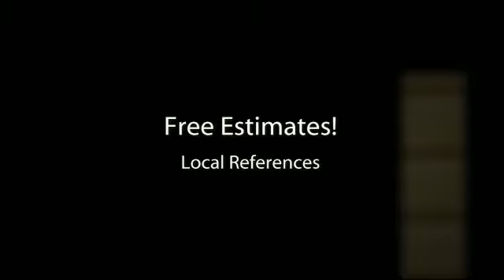North Seattle House Painting | 98107 | Estimate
Need your house painted?  Does your house need a make over?

We can help.  We specialize in professional interior and exterior
house painting in the North Seattle area.

If you are having trouble with picking paint and stain color combinations
we do color consultation.

Whether you have very high ceilings, elaborate architectural trim,
siding or interior wall issues - we have all the equipment and experience
to accomplish your painting needs.

We are a licensed, bonded and insured painting company offering expert
painting services at the best budget-friendly price!

For a free estimate and competitive rates, call North Seattle House Painting today!

north seattle house painting 98107
seattle house painting 98107
interior house painting north seattle
exterior house painting north seattle
seattle interior house painters
seattle exterior house painters
house painter estimate seattle